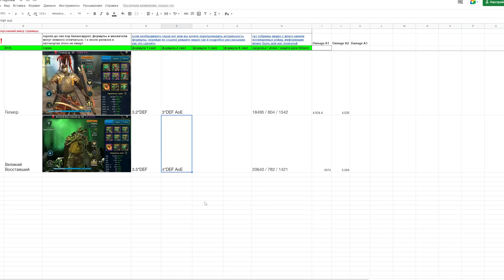Великий Восставший обзор героя | RAID: Shadow Legends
Разбираем стоит ли персонаж внимания или его задача охранять склад. Какие сеты из артефактов лучше всего одевать. Какие таланты качать. Нужно ли вливать книги. Кого в команду с героем лучше брать. Достоин ли кача для крипт фракций? Хорош ли в подземельях или на клановом боссе, а может лучше идти в кампанию или шатать арену? Ответы на эти вопросы сможете получить в серии обзоров от Фила.

Содержание:
0:00 Вступление
0:22 Навыки
4:43 Артефакты и бижутерия
7:13 Таланты, Дары, Книги
7:34 Кампания
10:11 Подземелья, Цитадели, Двуликий страж
13:09 КБ и Гидра
17:15 Арена (новичка)
18:30 Войны фракций
20:15 Арена (классическая и 3X3)
24:40 Роковая башня
27:03 Итоги